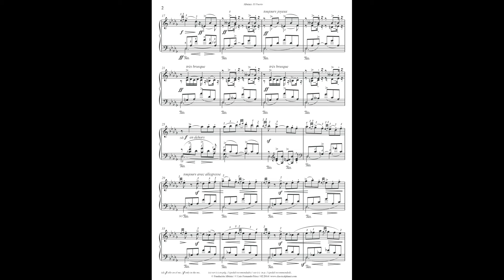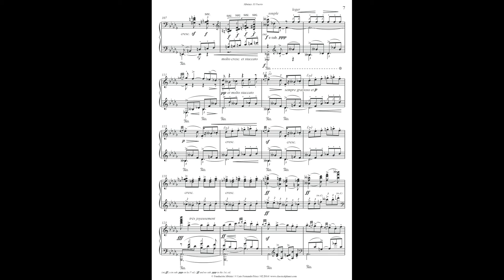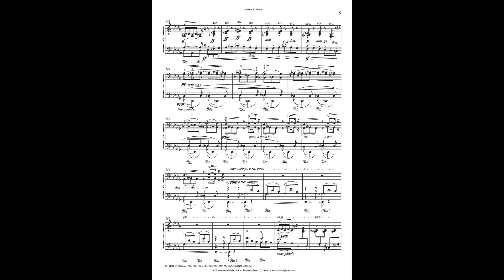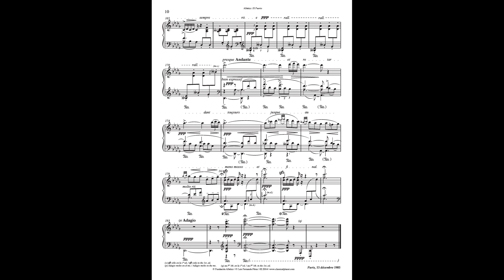ALBÉNIZ IBERIA EL PUERTO LUIS FERNANDO PÉREZ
Puedes descargarte la EDICIÓN DIGITAL y de descarga gratuita de Iberia de Isaac Albéniz por el pianista Luis Fernando Pérez y la Fundación Albéniz en el siguiente enlace: